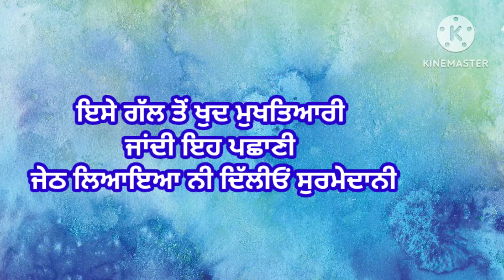ਜੇਠ ਲਿਆਇਆ ਨੀ ਦਿੱਲੀਓ ਸੂਰਮੇ ਦਾਨੀ l Punjabi dholki geet l folk song